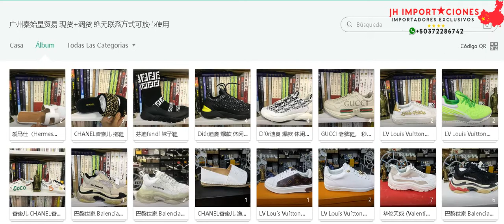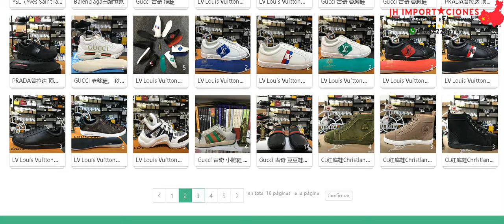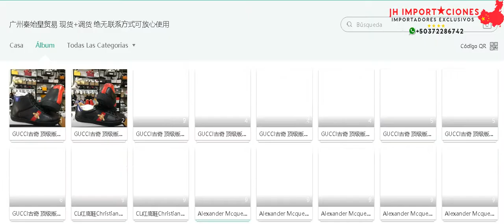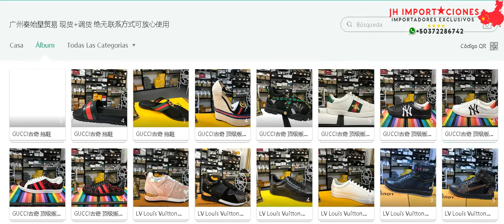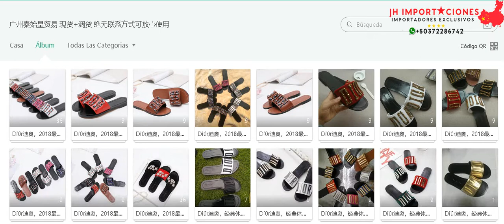Catalogo29 Marcas de Lujo Proveedores Chinos Alta Calidad